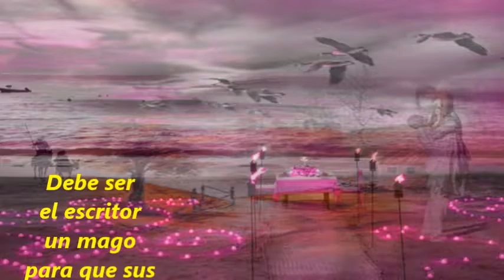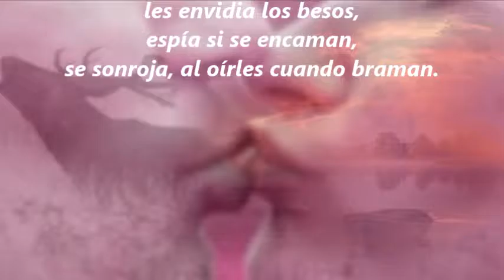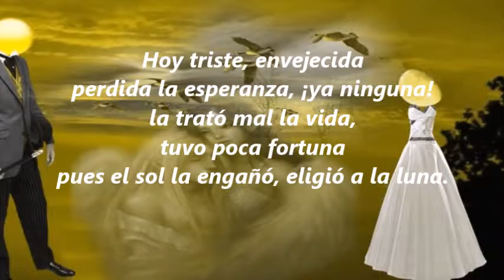La Aurora enamorada M B Ibáñez